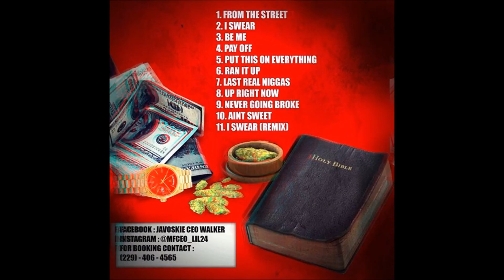Lil 24 - I Swear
Follow Lil 24 on Social Media & Music Sreaming Platforms

Audiomack or Search Lil 24 on app or website